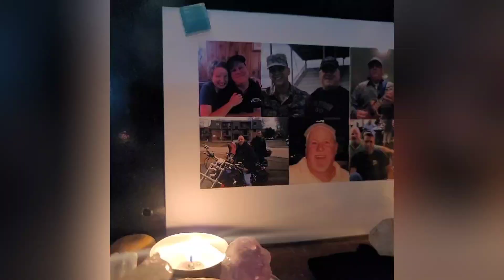Making Glass Guitars for The Pinelli Family Ashes In Glass Cremation Memorial Art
Fused Glass Artist Joele Williams timelapse Cremation Ashes InFused Glass Guitars
Infusionglass.Etsy.com
AshesInFusedGlass.Com